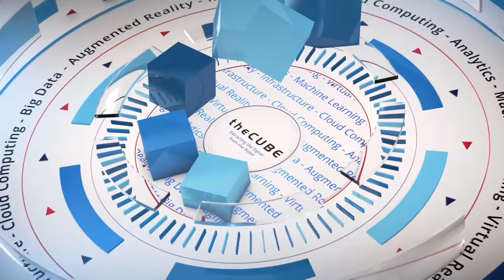Tanmay Bakshi, Darwin Ecosystem | IBM Interconnect 2017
Tanmay Bakshi talks with John Furrier & Dave Vellante at IBM Interconnect 2017 at the Mandalay Bay Convention Center in Las Vegas, Nevada